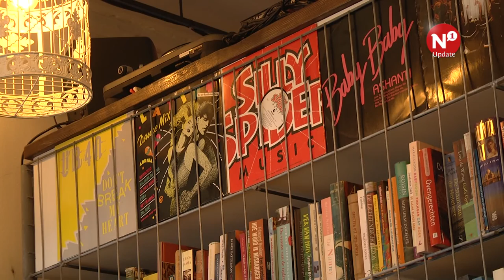Nachtburgemeester is eretitel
Nijmegen heeft een nachtburgemeester, Angela Verkuijlen. Sinds 1 oktober 2014 is zij verkozen tot deze ambt voor 4 jaar. Maar wat doet een nachtburgemeester eigenlijk?